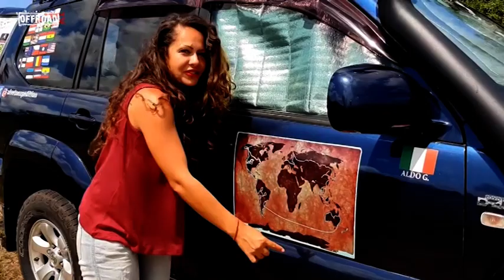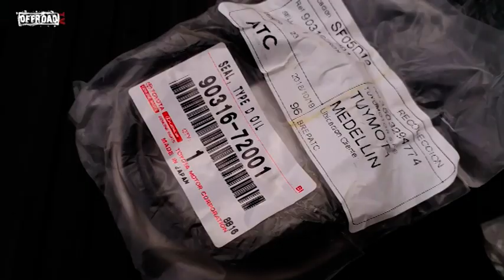"Alveto Expedition" 1° Parte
Il sogno di molti, cambiare vita e viaggiare senza sosta.
AldoGiaquinto e VeraKozlovskaia ci sono riusciti su un Toyota Land Cruiser sapientemente preparato.
Dal 2016 sono in viaggio alla scoperta del mondo.
Seguiamo le avventure a tappe di AlvetoExpedition.
’Viaggia perché viaggiare serve a scoprire che chi meno ha, più felice è. Viaggia per capire nuove culture, scoprire nuovi sapori e lingue. ...
Viaggia per te stesso, ma anche per gli altri. Viaggia per allargare i tuoi orizzonti e diventare una persona migliore.